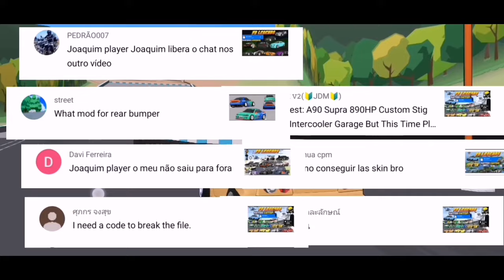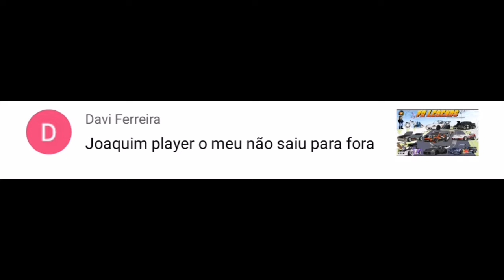FR LEGENDS MOD PACK V.0.3.1 | A90 | AKINA | GTR34 | D21 | PORSHE | RIMS | INTERIOR | GAMEPLAY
- AKINA
- ALL MAPS

MOD CARS
- GTR34
- D21
- SUPRA A90
- NEON
- PORSCHE

MOD INTERCOOLER
- ALL CARS

MOD RIMS
- ALL CARS

MOD INTERIOR
- ALL CARS

MOD STING
- CUSTOM STING

- ROCKET BUNNY
- PANDEM KIT
- JAKE POSSAMO
- ORIGIN LABO
- KARMA BODY KIT
- URAS KIT S14 | 180SX | S15
- SUPER MADE S13
- GARAGE

CREDITS
- FRLM
- GUY WITH BAD PC
- LUANB 328
- PACK MAN GUY ALIVE
- RAKA 27
- SKIN FR LEGENDS
- TBX
- FR LEGENDZ

DOWNLOAD
- MEDIA FIR
- DRIVE

It's V.0.3.1.1 have unlimited coin and money

i will show you the gameplay
00:50 fr legends gameplay
01:27 s14 open hood fr legends mod
01:50 jz2 engine fr legends mod
02:05 porshe fr legends mod
02:29 d21 fr legends mod
02:45 370z fr legends mod
02:52 supra A90 fr legends mod
03:11 180sx URAS kit
03:22 S15 URAS kit
03:36 s13 supermade kit
03:50 iPhone fr legends mod
04:00 course mod map

fr legends bi turbo,
fr legends bmw,
fr legends gunsai,
fr legends mod pack,
fr legends mod v0.3.0,
fr legends mod codes,
fr legends mod pack no pass,
fr legends mod apk media fire,
fr legends apk mod media fire,
fr legends mod pack media fire,
fr legends mod pack v.0.3.0 media fire,
fr legends mod mustang no pass,
fr legends mod 370z no pass,
fr legends mod red ring no pass,
fr legends mod supra no pasa,
fr legends mod game,
fr legends mod hack ios,
fr legends mod hack game guardian,
fr legends 370z mod,
fr legends 1000hp mod,
fr legends 980hp mod,
fr legends hd texture,
fr legends 370z mod apk,
fr legends rx8 mod,
fr legends porsche mod,
fr legends bmw e40 mod,
fr legends supra mk4 mod,
fr legends supra mk5 mod,
fr legends 350z mod,
fr legends gtr 34 mod,
fr legends r34,
fr legends supra,
fr legends l300 pickup mod,
fr legends s13 cabrio,
fr legends s15 cabrio,
fr legends Hack mod car,
fr legends unlimited coin,
fr legends unlimited money,
fr legends r33,
fr legends how to play,
fr legends 370z tiktok,
fr legends back entry,
fr legends 360,
fr legends codes,
fr legends skin mod,
fr legends skin,
fr legends mod pack apk,
fr legends mod apk,
fr legends mustang apk mod,
fr legends 300zx apk mod,
fr legends bmw e36 mod apk,
fr legends roofs mod apk,
fr legends stolar kit mod apk,
fr legends nood,
fr legends pro,
fr legends hacker,
fr legends nood vs pro,
fr legends pro vs hacker,
fr legends hacker vs nood,
fr legends nood vs pro vs hacker,
fr legends tips and tricks,
fr legends free money,
fr legends tiktok viral,
fr legends initial,
fr legends initial mod,
fr legends corvette mod,
fr legends corvette mod apk,
fr legends viral tiktok,
fr legends texture mod,
fr legends mod skin,
fr legends tbo kit mod apk,
fr legends supra a90,
fr legends supra a90 mod,
fr legends supra a90 mod apk,
fr legends 180sx roof,
fr legends 180sx rocket bunny kit,
fr legends bodykits mod,
fr legends falken livery,
fr legends mustang livery,
fr legends akina full,
fr legends touge mod map,
fr legends initial akina,
fr legends gunsai race,
fr legends kansai mod,
fr legends cinematic,
fr legends extreme cinematic,
fr legends mod money,
fr legends mod coin,
fr legends frl bali,
fr legends phamm,
fr legends suyra art,
fr legends gil plays br,
fr legends joaquim player,
fr legends kiech,
fr legends mod pack v.0.3.0,
fr legends como jogar,
fr legends como colocar plots,
fr legends novo mod,
fr legends mapa mod top,
fr legends carros tops,
fr legends drag mod,
fr legends 240sx,
fr legends 240sx livery,
fr legends s15 livery pack,
fr legends s15 livery,
fr legends s15 detalied,
fr legends detalied livers,
fr legends itasha livery,
fr legends r31 mod car,
fr legends Hack mod cars,
fr legends drag mod map,
fr legends extreme mod,
fr legends extreme bodykits,
fr legends extreme mod pack,
fr legends extreme mod apk,
fr legends extreme kits mod,
fr legends laurel mod,